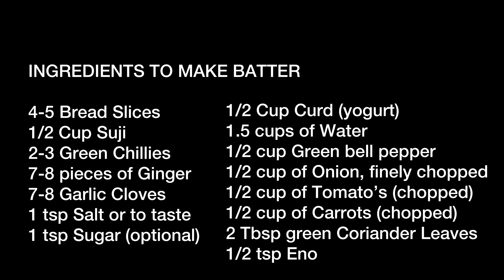BREAD PARATHA BREAKFAST RECIPE | INSTANT BREAKFAST RECIPE | Bread chilla recipe | preetika’s kitchen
This is a very interesting flatbread paratha recipe made with bread slices and spices. the recipe is very quick and easy to make with the minimal and basic ingredients available in most of the indian kitchens.The dish is ideally made for morning breakfast, but can also be served in lunch boxes, as a evening Snack or for dinner with your choice of sides.

INGREDIENTS TO MAKE THE RECIPE

INGREDIENTS TO MAKE BATTER
4-5 Bread Slices
1/2 Cup Suji (Semolina)
2-3 Green Chillies
7-8 small pieces of Ginger
7-8 Garlic Cloves
1 tsp Salt or to taste
1/2 tsp Sugar (optional)
1/2 Cup Curd
1.5 cups of Water
1/2 cup Green bell pepper, finely chopped
1/2 cup Onion, finely chopped
1/2 cup Tomato, finely chopped
1/2 Carrot’s, finely chopped
2 tbsp Green Coriander Leaves
1/2 tsp Eno fruit salt

notes:
        • Firstly, you can use any leftover pav or bread for this recipe.
        • Also, adding vegetables makes paratha nutritious and tasty.
        • Finally, bread chilla or bread paratha recipe tastes great when served  hot.

Happy cooking 🧑‍🍳